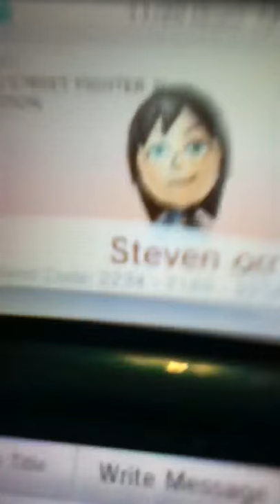Steven Official 3DS Friend Code Exchange!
His friend code is: 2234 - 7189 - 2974 Add him if you like :) Go to this and I hope you all like it and tell me more about what I should add to the site.